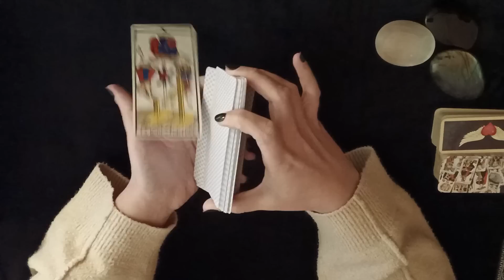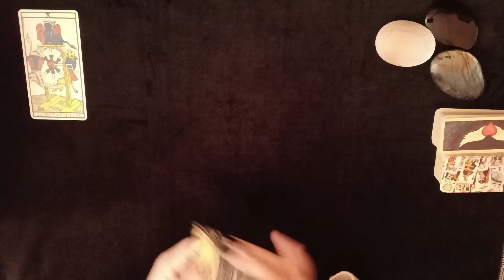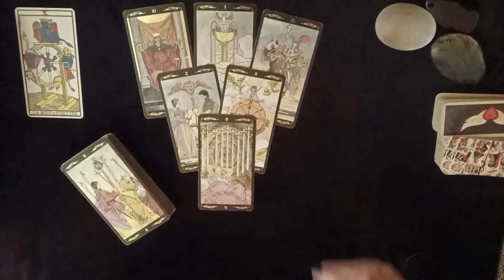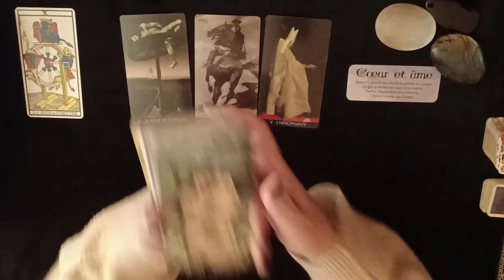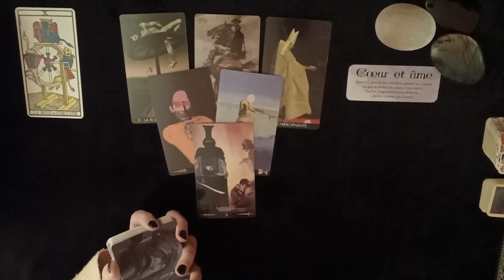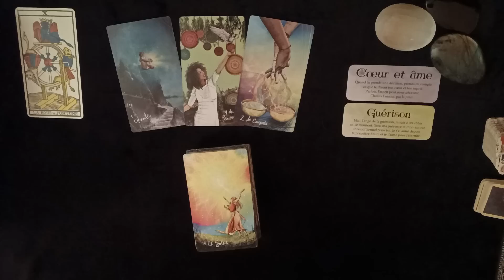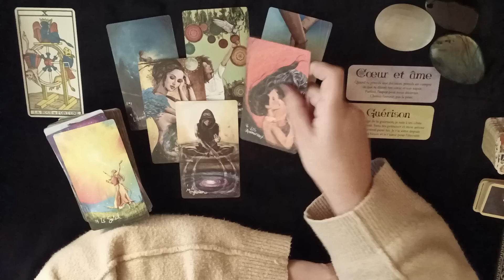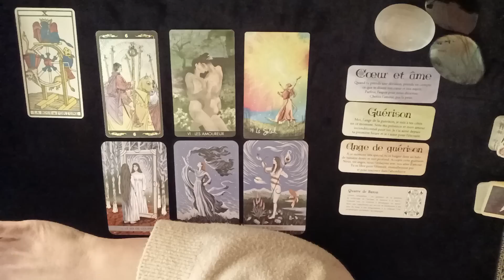Scorpion Février 2023 | La Roue de Fortune | L'Amour à gauche / à droite / devant / PARTOUT ! 💞